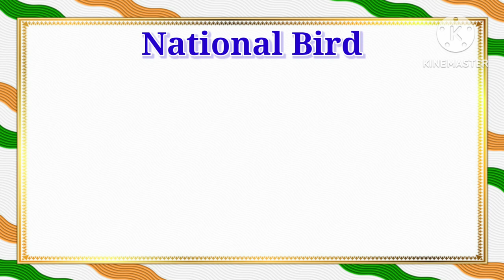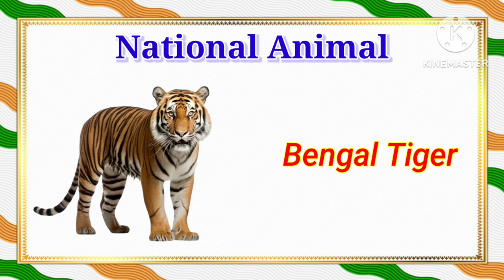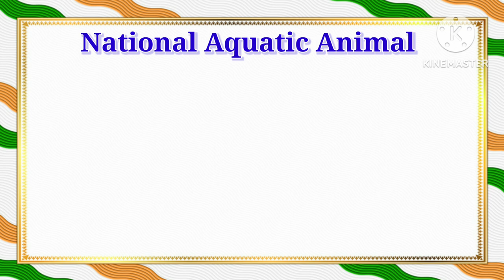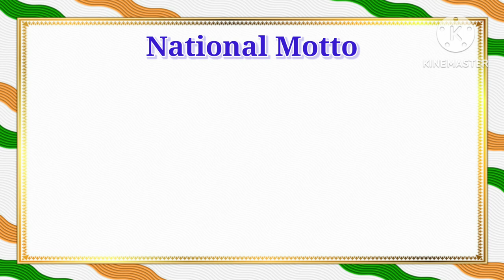National Symbols Vocabulary | National Symbols of India in English with Pictures